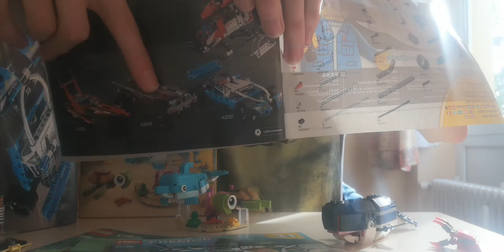Das ist ein D-Modell: LEGO® CREATOR 3IN1 31088 und 31128 Review & Comparison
Diese zwei Autos gibt es jetzt auch in einem battlepack | LEGO® 76180 4+ Review: